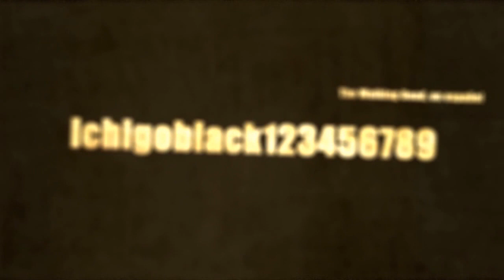The Walking Dead Videojuego de Michonne Episodio 2 (Parte 8) - Walkthrough en Español